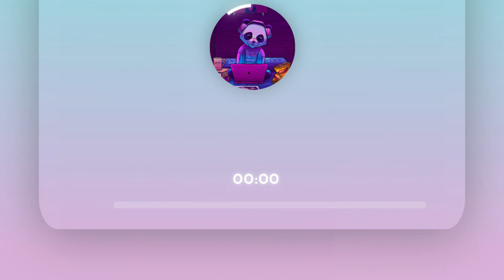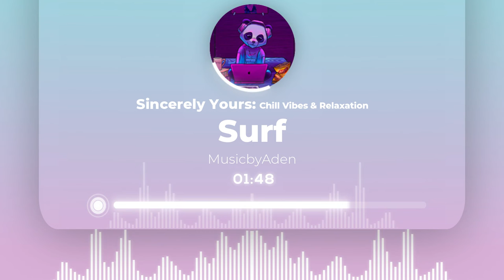Surf by MusicbyAden | No Copyright Music